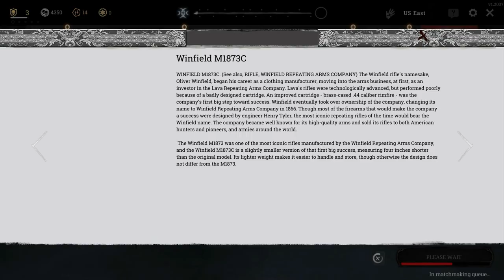HUNT SHOWDOWN GAMEPLAY 2022? PART 3 HOW NOT TO GET AMBUSHED! MISTAKES MADE - Crzy4the80sGal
my channel.

Ok Round three.

Enjoy the gameplay... HUNT SHOWDOWN 2022? PART 3 HOW NOT TO GET AMBUSHED! MISTAKES MADE Watch out. 😉👍🥰

PC SPECS

16GB CORSAIR DDR4 3000 RGB Memory
ASUS GEFORCE GTX 1080 8GB GDRR5X
1TB WESTERN DIGITAL HDD Black
1TB SAMSUNG EVO 970
500GB SAMSUNG EVO 970